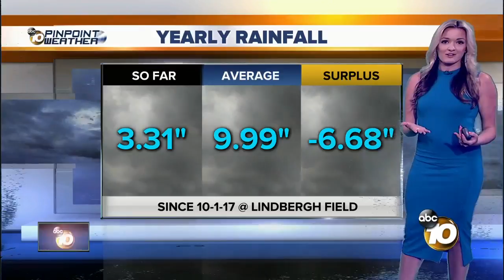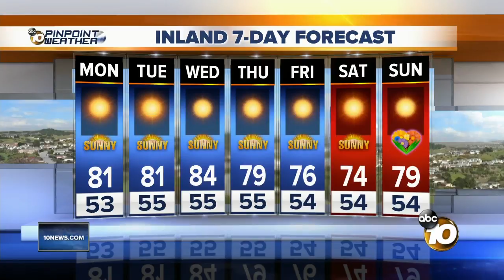10News Pinpoint Weather with Jennifer Delacruz